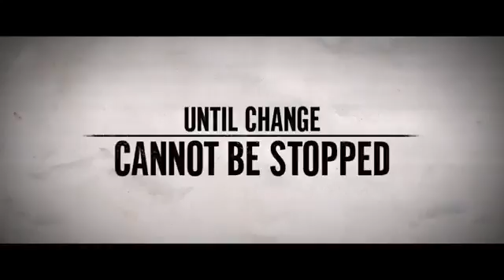Suffragette Official Trailer 2015 HD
The foot soldiers of the early feminist movement, women who were forced underground to pursue a dangerous game of cat and mouse with an increasingly brutal State.